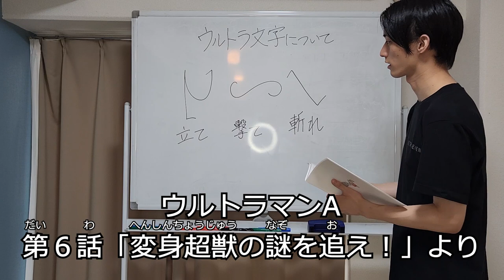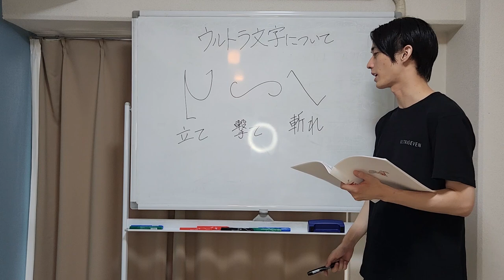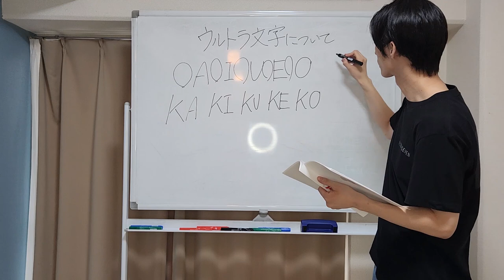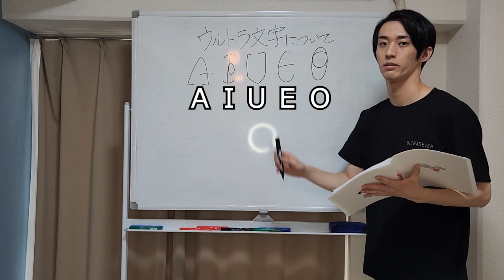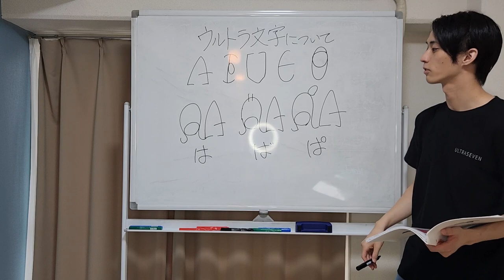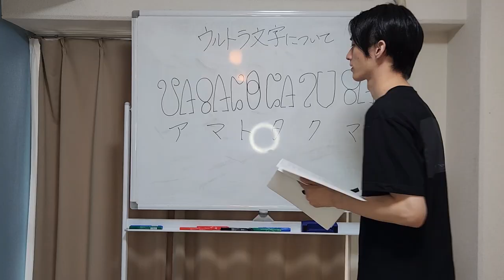【修行】ウルトラ文字を書けるようになろう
ウルトラマンになるための修行として、
ウルトラ文字を勉強し始めました。

ウルトラ文字一覧を引用したものはこちら